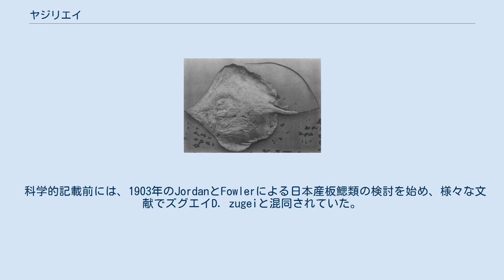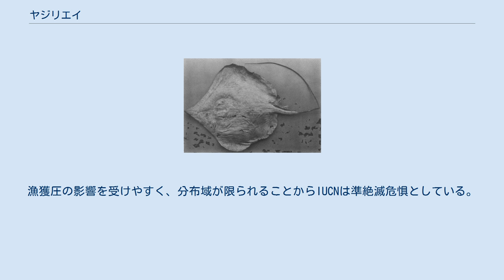ヤジリエイ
ヤジリエイ (Dasyatis acutirostra)はアカエイ科に属するエイの一種。
南日本から東シナ海に分布。
吻が長くズグエイ(D. zugei)に似るが、体長や尾などで区別できる。
IUCNは危急としている。
 科学的記載前には、1903年のJordanとFowlerによる日本産板鰓類の検討を始め、様々な文献でズグエイD. zugeiと混同されていた。
1988年、西田清徳と仲谷一宏は『魚類学雑誌』に、本種の記載を含むD. zugei種群の研究を発表した。
種小名はラテン語のacuti(鋭い)、rostra(吻)に因む。
タイプ標本は東シナ海産、体盤幅72.5cmの成体雄。
 南日本と東シナ海の深度53-142mから知られるが、エクアドルのグアヤキル湾からも不確実な記録がある。
ほとんどのアカエイ類のように底生。
 体盤の長さと幅はほぼ等しく、端は丸い。
前縁は凹み、長い三角形の吻に続く。
眼は小さく、それより大きな噴水孔がある。
鼻褶後縁は直線で房状。
 口は緩く曲がり、口底に乳頭突起はない。
上顎歯列は40-51、下顎は39-49で五点形に配置され、敷石状の表面となっている。
成熟雄は鋭い咬頭を持つが、若魚や雌の歯は鈍い。
腹鰭は広く、三角形。
尾は鞭状で体盤より長く、上面に1-2本の棘がある。
棘の後方に下部皮褶があり、その背面には僅かな隆起がある。
 背面正中線上に30個の結節が並び、棘前方にも16個の結節がある。
棘の後方は細かい皮歯で覆われる。
体色は淡褐色だが腹面は白。
ズグエイに似ているが、眼球が大きい、尾の上部皮褶を欠く、成熟時のサイズが大きい、など様々な点で区別できる。
 生活史はほぼ何も分かっていない。
体幅35.4cmの未成熟雄、72.5cmの成熟雄が得られている。
他のアカエイ類のように、おそらく無体盤性胎生である。
 漁獲量のデータは得られていないが、日本沖合などの沿岸底引き網・定置網で漁獲されているようである。
漁獲圧の影響を受けやすく、分布域が限られることからIUCNは準絶滅危惧としている。
 水族館ではのとじま水族館、アクアパーク品川、海遊館などでの飼育がしられている。